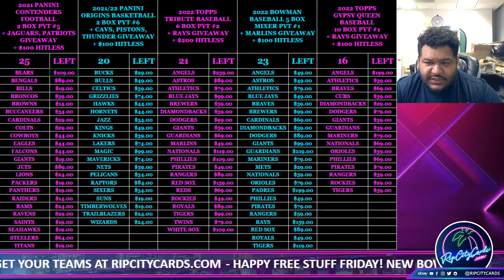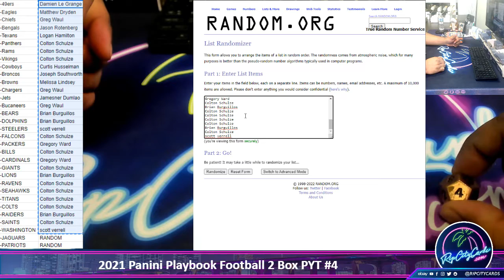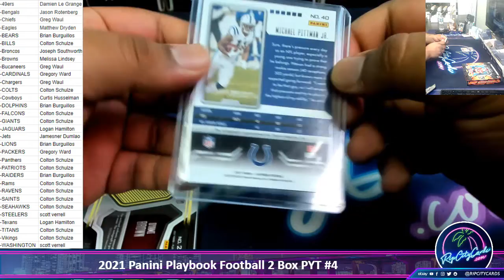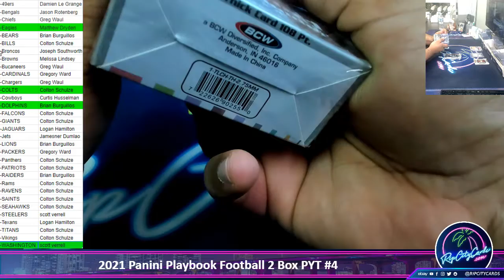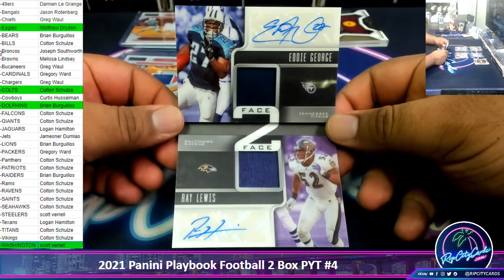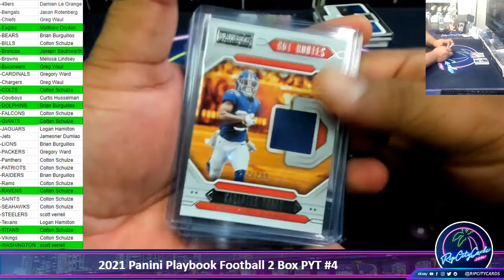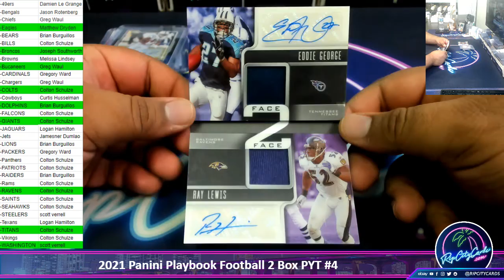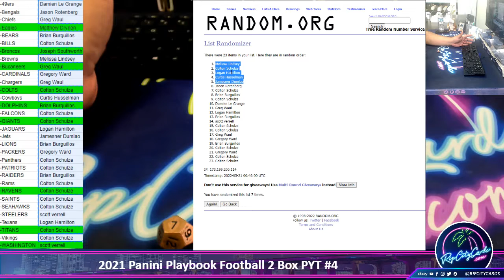2021 Panini Playbook Football 2 Box PYT #4